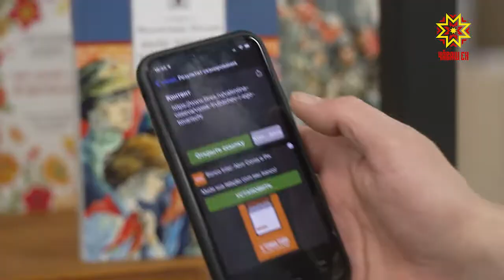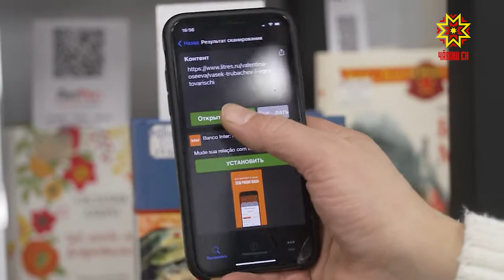Открытие библиотеки нового поколения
Библиотека нового поколения появилась в столице республики. После реконструкции открылась библиотека имени Валентины Чаплиной.